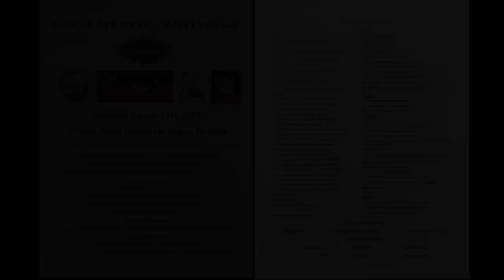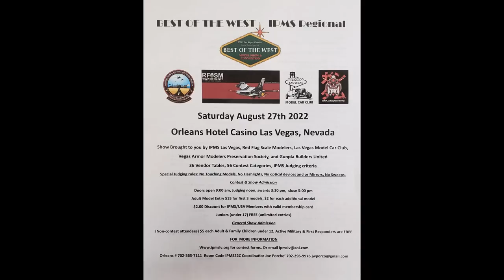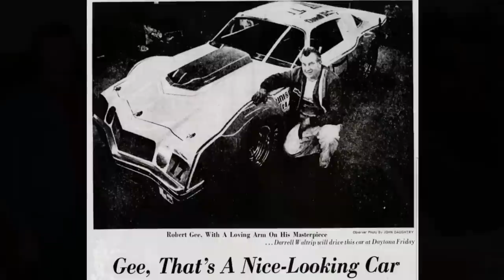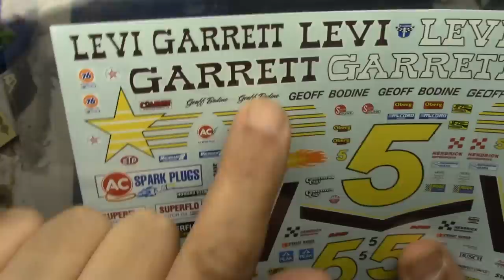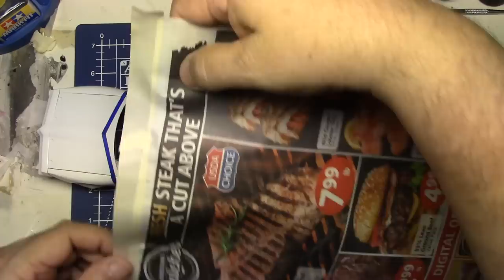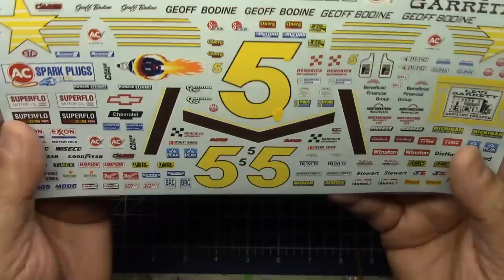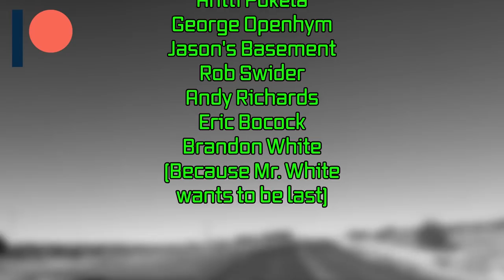How To Tape off Paint Parting Lines to match Your Decals On Your Model Car Build Ep.229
Here is how you can get nice crisp paint lines on your next model car paint job. And how to make sure that the lines match up with your decals.
L.C.

Cashew Cosplay

Denise Void

AZLeo Valor